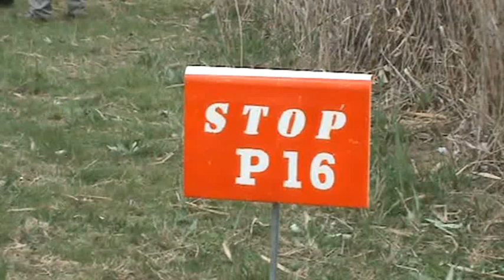GARA DI TIRO CON L'ARCO HUNTE e FIELD 12+12 OSTELLATO 01/04/2012